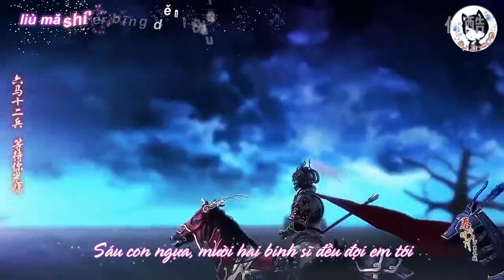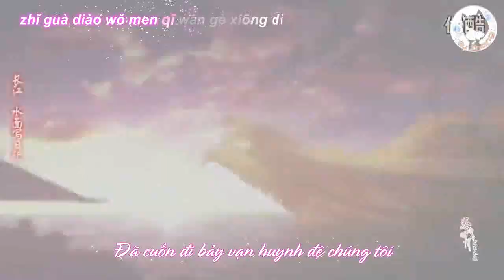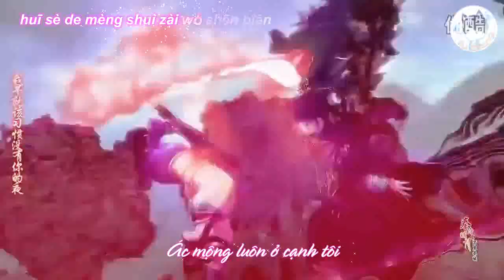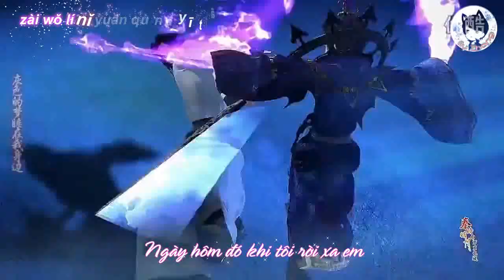[Vietsub + Kara] Tam Quốc Luyến《三国恋》- Tank ( MV Tần Thời Minh Nguyệt )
Ca khúc: 三国恋 – Tam Quốc Luyến
Ca sỹ: Tank
Timing & Effe/Encode: ily Zhang
Dịch bởi Unknown